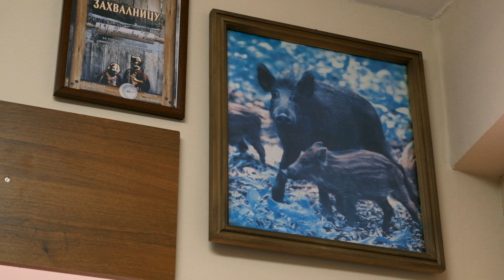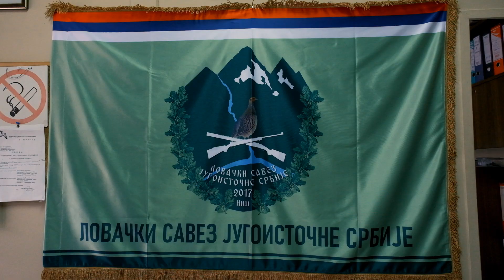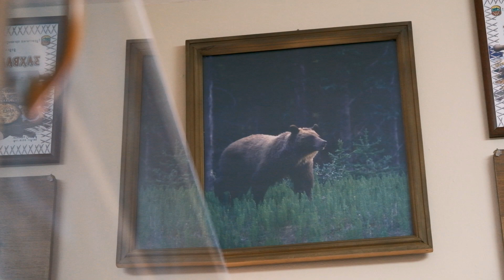Aktivnosti i rad Lovačkog udruženja "Ponišavlje" Pirot